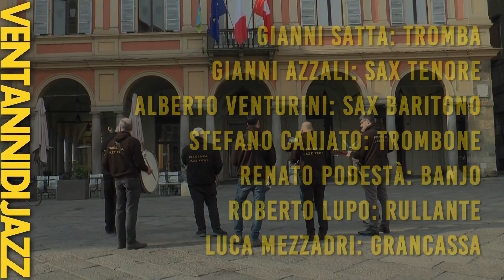Incursioni Jazz 2023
Una bella realtà quella delle "Incursioni Jazz" lanciata da un po' di anni dal Piacenza Jazz Fest.
Una band che a sorpresa si "intrufola" in negozi, strade, scuole e uffici, portando una sferzata di allegria nella routine quotidiana cittadina.
Riprese video e montaggio di Ettore Quaglia.